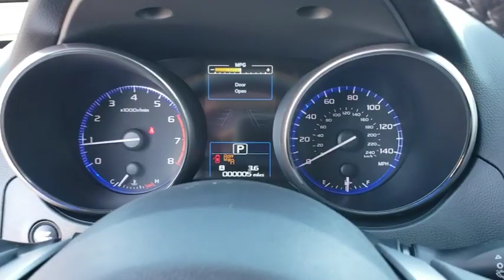2019 Subaru Outback Tulsa, Broken Arrow, Owasso, Bixby, Green Country, OK S91258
2019 Subaru Outback

Ferguson Superstore
1601 N Elm Place

$2,327 off MSRP! 2019 Subaru Outback 2.5i25/32 City/Highway MPGAt Ferguson, we are Upfront and Simple. We offer our best price to everyone, the first time. The only additional fee you pay is a $379 documentation charge.